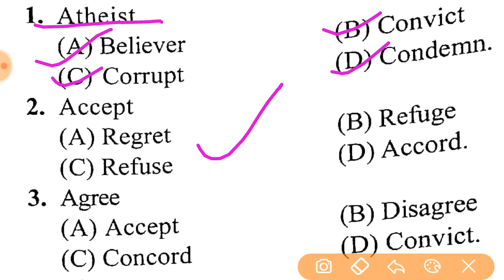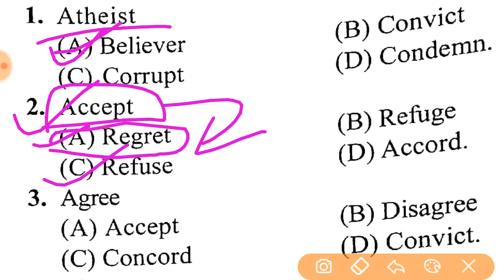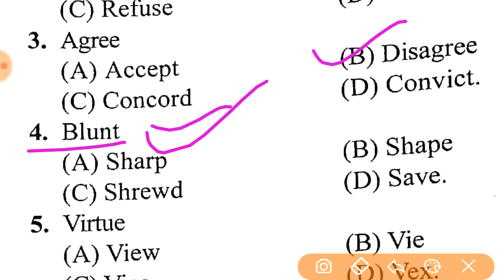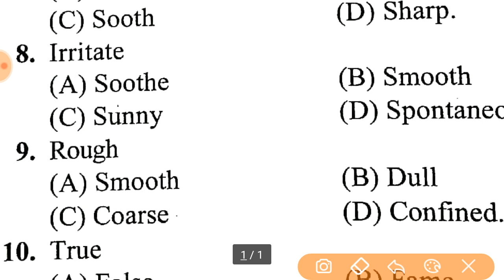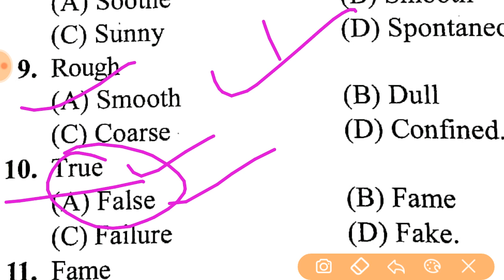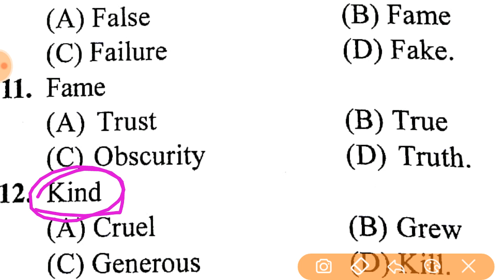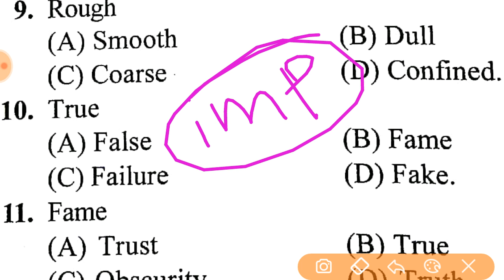Airforce (X&Y) important antonyms, airforce preparation,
Mission airforce

Important antonyms for airforce..

Must watch our playlist of synonyms.